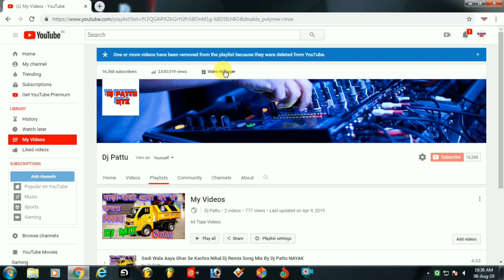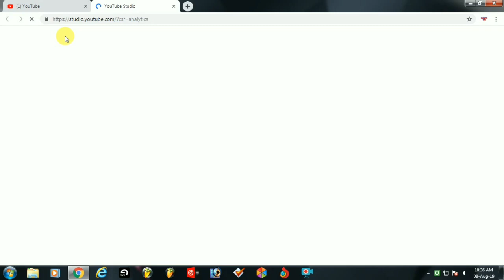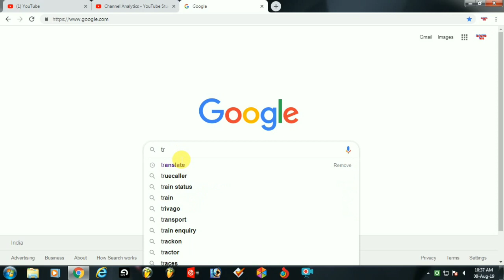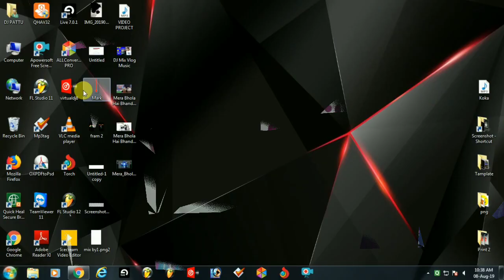When is YouTube Studio Beta Coming? Know it. VID 61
Hii Friends
Dosto Aaj Ki Video Me Ham Aapko Batane Wale Hai Ki Youtube Studio Beta Kab Chalu Hone Wala Hai Or Isme Kya Kya New Dekhne Ko Milega Kab Tak Ise Start Kar Diya Jayega Or Ise Hamara Default Studio Kar Diya Jayega Sari Jankari Aapko Video Me Dekhne Ko Mil Jayegi.